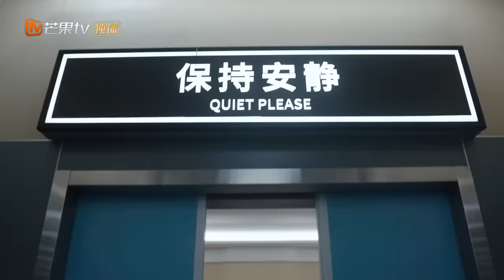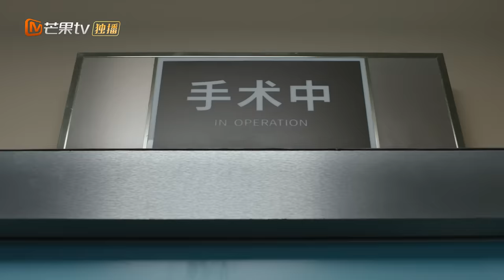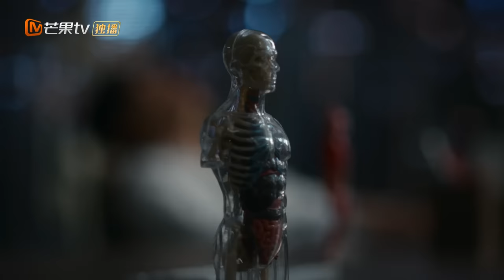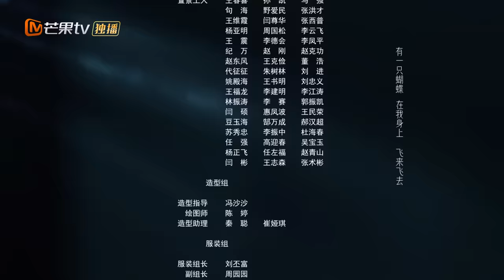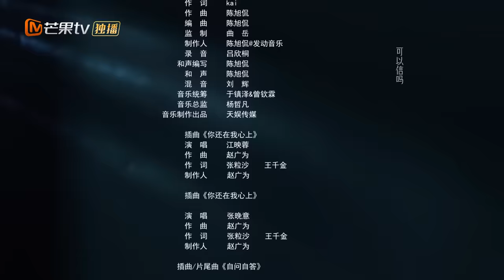[ENG SUB] FULL《非凡医者》第6集：张可佳拒绝做手术 | Fantastic Doctors EP06 | 张晚意姜珮瑶郑云龙演绎医者仁心 | MangoTV Monsoon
《非凡医者 Fantastic Doctors》🏥医者仁心 互相治愈❤️

主演： 张晚意 姜珮瑶 郑云龙 吕晓霖 柳小海 王志飞 冯雷 王耀庆 杨皓宇 刘孜 宋芳园 马苏

剧情简介：本剧讲述了一个言行不同寻常、不擅长沟通的怪咖医学天才陈辉，进入医院后，亲历复杂的医患关系，面对生命的无常，屡屡受挫，在外科同僚们的帮助下，一步步突破自己“只见疾病不见人”的局限，成长为一名既可以医人也可以医心的好医生。